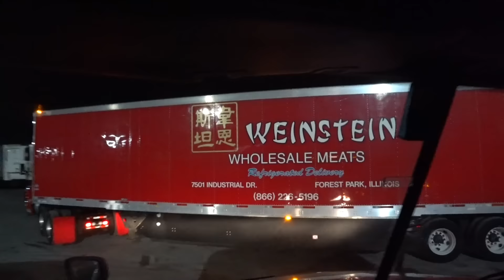3381 Door 8